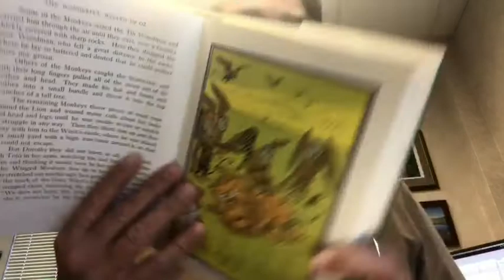The Wonderful Wizard of Oz (Chapter 12 Part 2)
We meet the wicked witch!  Dr. Jack reads Chapter 12 (part 2) of The Wonderful Wizard of Oz